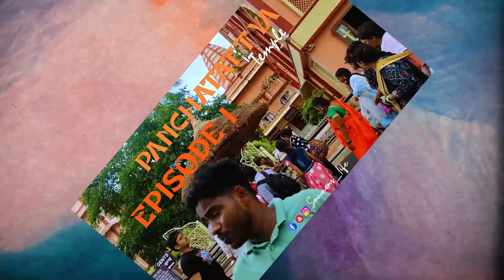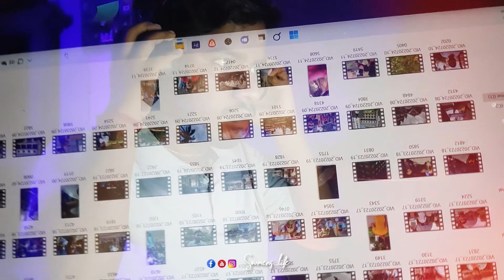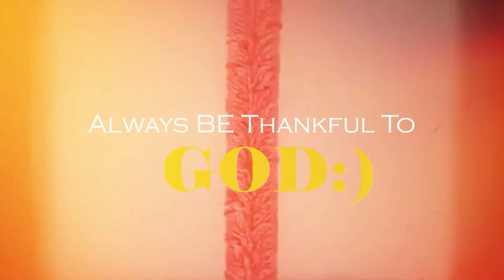Where to eat in Mayapur | Mayapur Street Food Exposed | Mayapur Food Vlog | MAYAPUR EPISODE 2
TIME STANDS -
0:00 - Previous Episode Recap
0:42 - Brief Of Vlog
1:27 - Intro
1:49 - Gosala Food Exploer
2:33 - Gosala Food Recomandation
2:47 - Mahaprasada Shop In Campus Food Hunt
3:44 - Nabadwip Lal Doi(most famous in nabadwip)
4:25 - My Food Experience In Mayapur
4:43 - Best Food Resturant & Vog In Campus
6:14 - Conclusion For Budget Traveler
6:59 - Outro
BEST PLACES TO EAT IN MAYAPUR
মায়াপুর  খাওযার সবচেয়ে ভালো জায়গাগুলো একনজরে
                       (ইস্কন চত্বর এর ভিতরে )
1.Gobinda's Resturant -  Isckon Campus এর ভিতরে পড়ে।
2.Gada & Gita Bhaban - এখানে দুপুরে আর রাত্রের মহাপ্রসাদ ভোগ খেতে পারেন

3.'Madhu Bekary আর Karuna's Kirchen - এগুলো Dome Theater আর Srila Prabhupad এর সমাধির মাঝে এ অবস্থিত (এখানের পরোটা খুব বিখ্যাত )
    এই রাস্তায় আরো কিছু ষ্টল বসে যেখানে south indian food, ফুচকা, momo পেয়ে যাবেন সন্ধ্যা বেলার খাওয়া টা এখানে করতে পারেন
4.'Mohaprasad Stand' - এটা একটা resturant, আর বেকারি so যেকোনো প্রকার cake, pestey ও পেয়ে যাবেন

5. Annadan Complex - এখানে ৫০০ জন এর বিনামূল্যে খাওযার দেওয়া হয়, তবে এই খাওয়ার এর টুকুন রাধামাধব এর মন্দির এ সকালে আরতির পর দেওয়া হয়

                           (ইস্কন চত্বর এর বাইরে)
                             Resturant এর নাম
7 Grains Bekary -গৌর নগর, গ্যাস station এর কাছে
Sri. Ranga's Resturant - সবচেয়ে ভালো south Indian Food- গৌর নগর, ভূষিমাল দোকান এর পাশে
Gouranga Garden Resturant - পুরো বাঙালি খাওযার, মেন রোড হাসপাতাল এর কাছে
Santa Gouranga Pizzaria - গৌরনগর, মায়াপুর এর সবচেয়ে ভালো হাতে বানানো pizza পাওয়া যাই আর টার সাথে একটা দারুন মনোরম পরিবেশ
Shanti Cafe - নামো যেমন জায়গা টাও তেমন, পুরোটা বাঁশ দিয়ে তৈরী রেস্টুরেন্ট, একবার গেলে ভুলে যাবেনা না

   মায়াপুর এর ইস্কন ক্যাম্পাস এর বাইরের street food একদমই recomand করবো না, যদি budget খুবই কম থাকে তাহলে Consider করতেই পারেন তবে খুব  খারাপ অভিজ্ঞতা হবে.

Thanks for making me a part of your day thanks for supporting us...Drop a like for our motivation and inspiration..I'll Catch You On The Next One❤️🙏…
🗣️ My Vloging Set Up Products -
1.Oneplus Nord
2.Boya colar mic
4. Redmi 9 (Sky Blue, 4GB RAM, 64GB Storage) | 2.3GHz Mediatek Helio G35 Octa core Processor